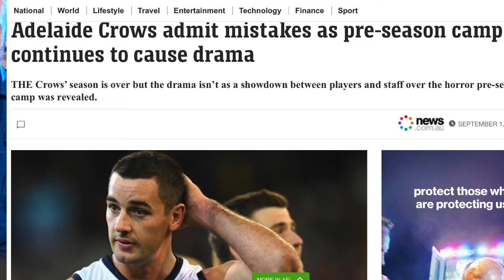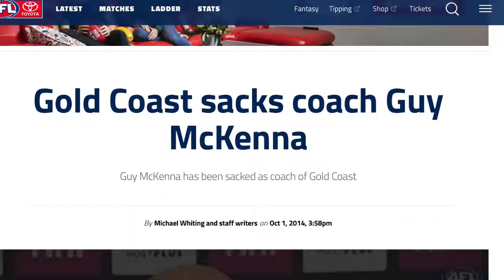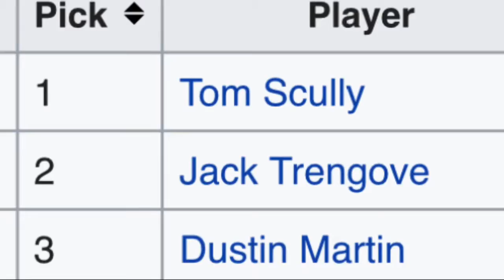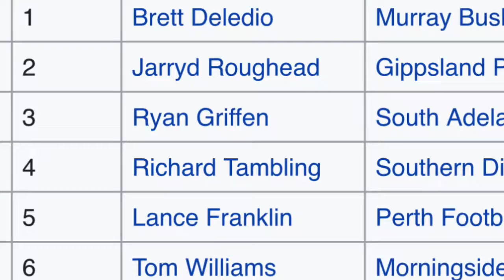Triggering All 18 AFL Clubs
No club is safe. Each club has many moments that just upset and annoy their supporters that bringing these moments up causes PTSD symptoms.

Also the theme song used in this video is the property of HBO Network’s “Curb Your Enthusiasm”.

Also, also, the clips in the video belong to the Australian Football League. I do not owe the right to these clips